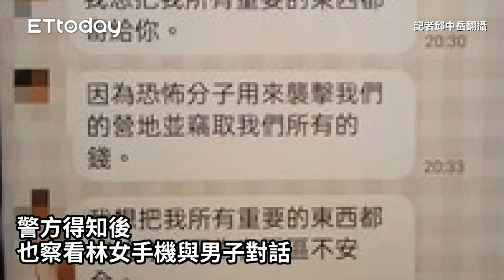她跳上小黃奔港口「幫網公繳5千美元」 運將聽了直接開到派出所